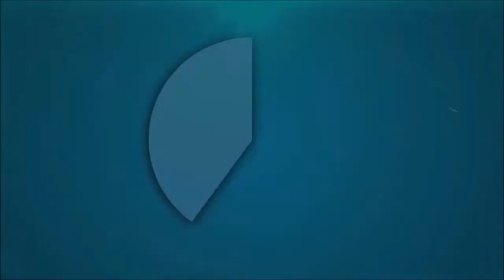Christmas Survival Games